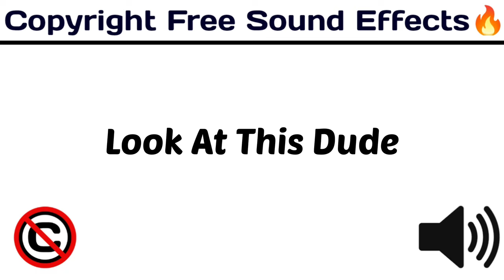Look At This Dude / Popular Sounds / copyrightfree funny / [ Copyright Free Sound Effects ]